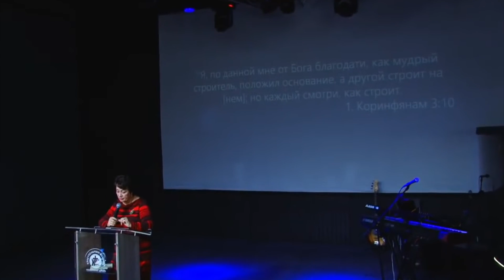Вечернее служение в Ачинске. Ольга Голикова - 15.11.2021